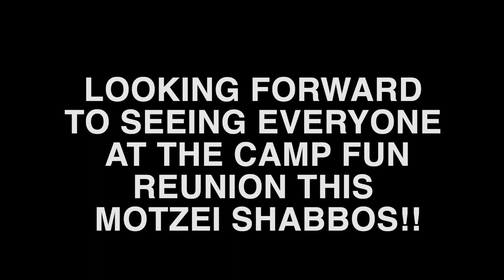Camp Fun Summer 2023 Intro Video